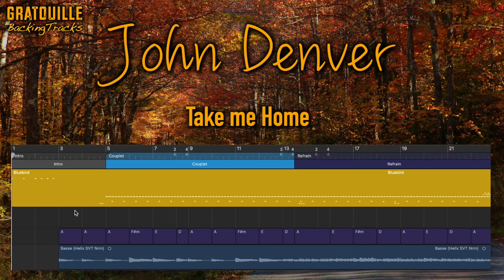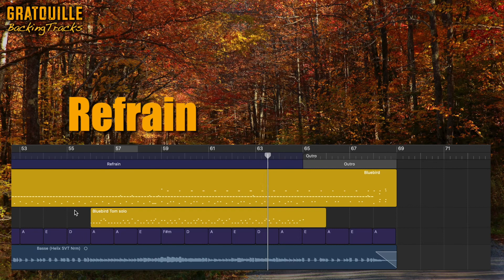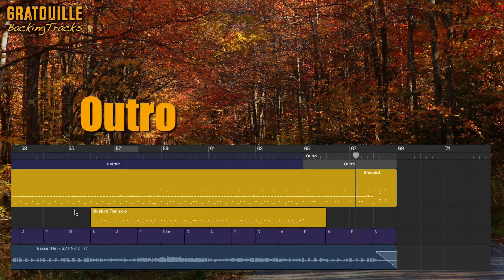John Denver - Take Me Home (backingtrack)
Une backingtrack pour la chanson "Take me Home"... Un peu revisitée quand même avec quelques parties inspirées de la version de Tool (reggae)... Cette fois-ci : pas de guitare en low mix, uniquement basse / batterie pour vous laisser jouer et repenser à un karaoké ;-)